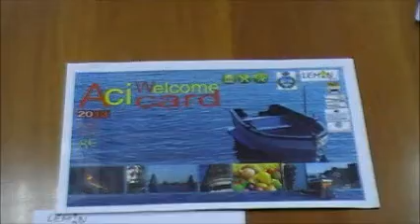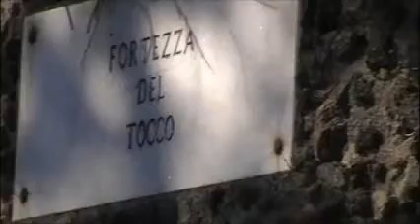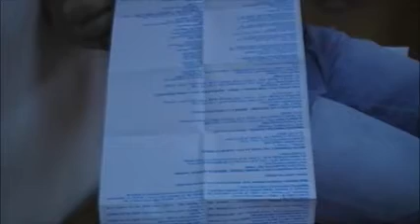aciwelcome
I turisti che verranno ad Acireale potranno usufruire di una guida piccola, pratica e tascabile. Realizzata dalla Lemon Tour, con il patrocinio del Comune di Acireale, la "AciWelcome Card" offrirà ai visitatori tutte le informazioni utili per il loro soggiorno in città, dagli orari di apertura di chiese e musei, ai locali dove poter gustare prodotti tipici, fino a una convenzione con i taxi per i trasporti a tariffe agevolate. Per i possessori della Card che si tratterranno in città almeno una settimana, sarà possibile anche usufruire di una visita guidata ai luoghi più caratteristici della città, da piazza Duomo al sentiero naturalistico delle Chiazzette.
La Card è stata presentata dalla presidente della Lemon Tour Lucia Calderone nel corso di una conferenza stampa tenutasi a Palazzo di Città alla presenza del sindaco Nino Garozzo e dell'assessore al turismo Nives Leonardi. La Card farà il suo esordio anche al porto di Catania, dove verrà offerta in omaggio ai turisti in viaggio con le crociere "Costa": "E' uno strumento unico - afferma Lucia Calderone - che informa, semplifica e fa risparmiare, una soluzione innovativa per avere il territorio a portata di mano e poterlo scoprire in ogni stagione dell'anno". (*ramu*)